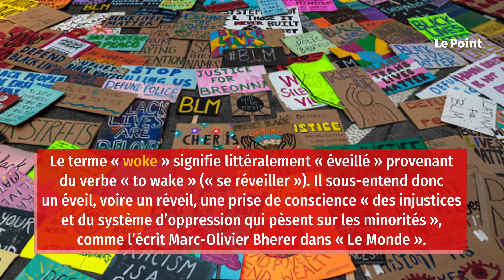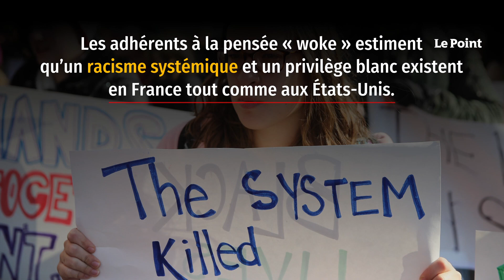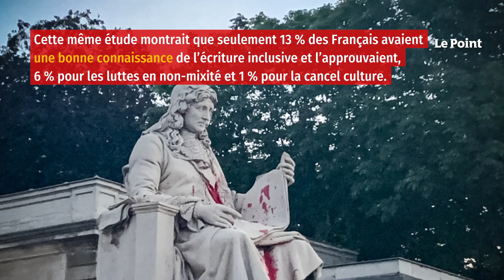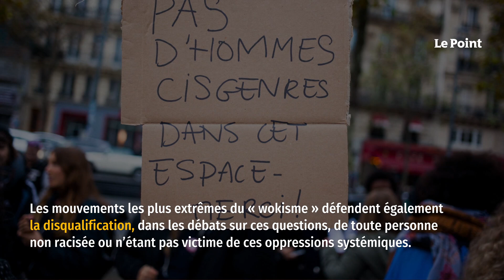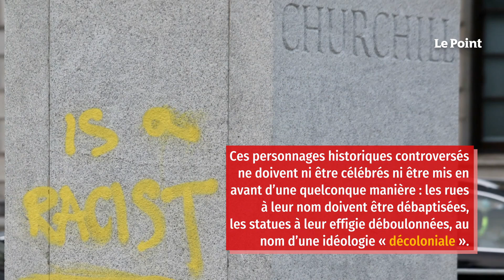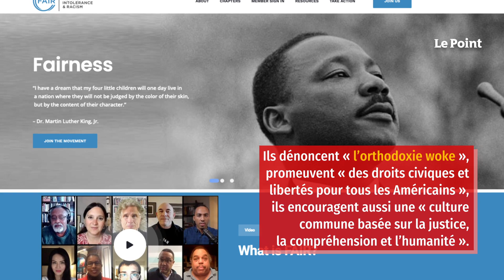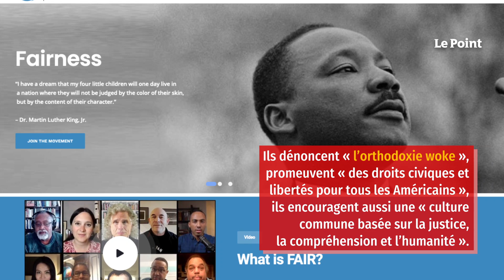Qu’est-ce que le mouvement « woke » ?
Le terme « woke », et le courant de pensée qui s’en réclame, vient des États-Unis. Certains affirment qu’on peut le dater du mois d’août 2014, lors de la mort de Michael Brown, jeune homme noir de 18 ans tué par la police. Cet événement avait soulevé une vague de manifestations outre-Atlantique et la naissance du mouvement Black Lives Matter (« La vie des Noirs compte »), ainsi que l’émergence de la pensée « woke ». Le terme « woke » signifie littéralement « éveillé » provenant du verbe « to wake » (« se réveiller »). Il sous-entend donc un éveil, voire un réveil, une prise de conscience « des injustices et du système d’oppression qui pèsent sur les minorités », comme l’écrit Marc-Olivier Bherer dans « Le Monde ».